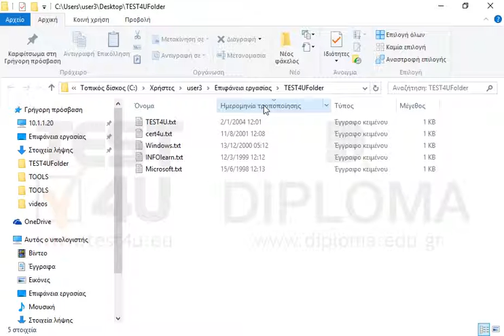Εφαρμόστε αύξουσα ταξινόμηση ως προς την ημερομηνία τροποποίησης.